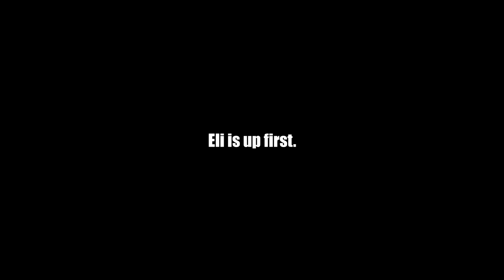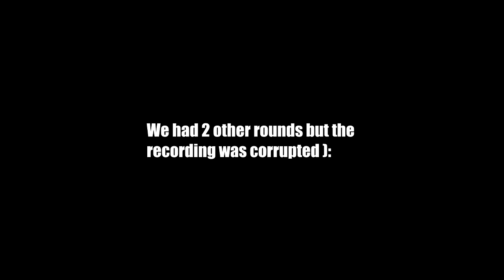The Worst Singers Ever!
Worst singers ever to live... display their talents on this single video!